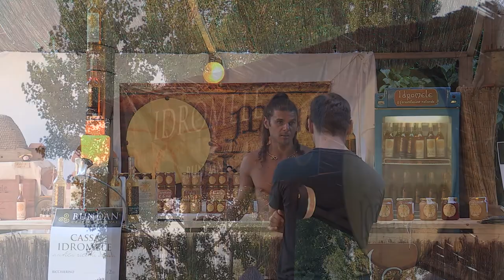Bundan Celtic Festival. Professional Video.